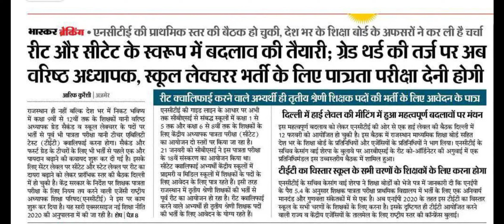New Reet Vacancy 2024 | Third grade vacancy 2024 | 1st grade vacancy 2024 News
New Reet Vacancy 2024, Apply Online राजस्थान न्यु रीट भर्ती इस महिने में जारी होगी विज्ञप्ति

Highlights
reet 2024
reet pre 2024
रीट 2024
rajasthan reet new vacancy 2024